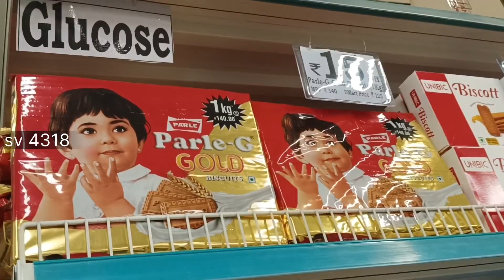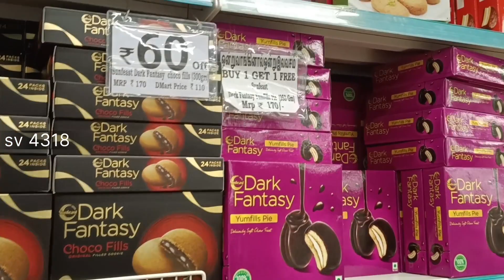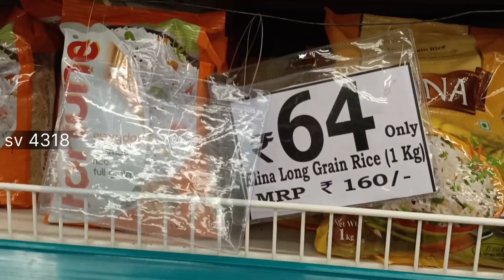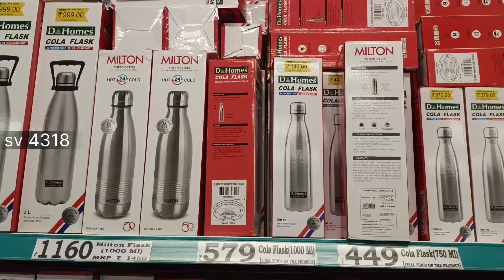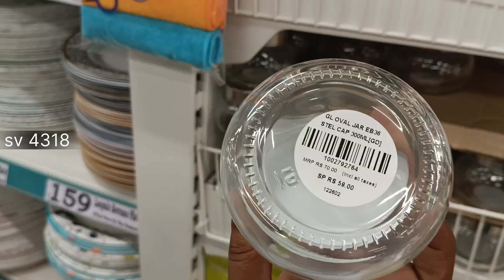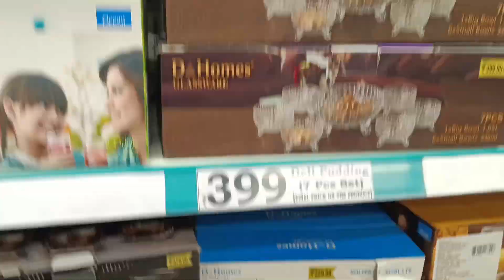Madurai DMart க்கு போகலாம் வாங்க part 1| கம்மி விலையில் அதிகமான பொருட்கள் | D Mart offer below 100rs